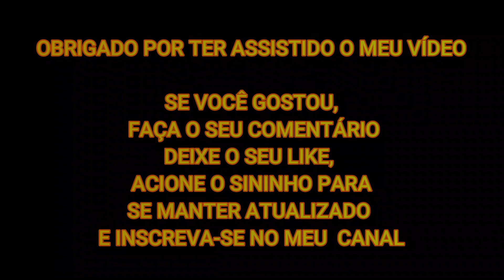ADEUS (Edu Lobo)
Música de Edu Lobo
Escaleta: Julio Nobre
Violão: Julio Nobre